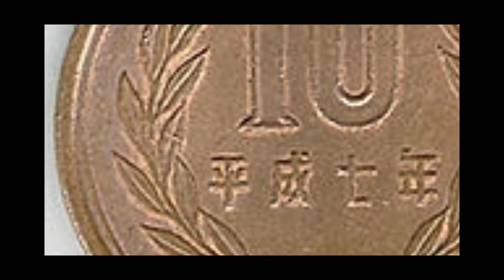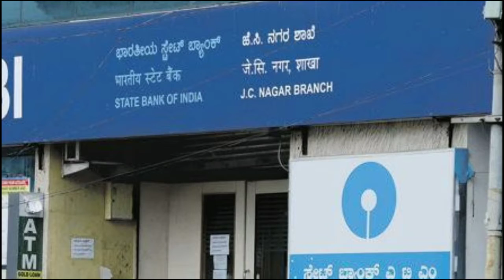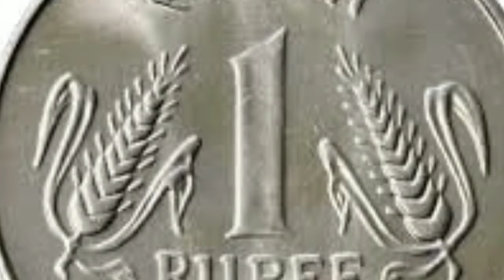তবে কি বাজারে ১,২,৫,১০ টাকা কয়েন গুলি আর চলবে না | জানতে ভিডিওটি অবশ্যই দেখবেন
Hi my all YouTube friends
এই ধরনের লেটেস্ট নিউজ আপডেট পেতে আমাদের চ্যানেলটিকে অবশ্যই সাবস্ক্রাইব করবেন এবং পাশের বেল আইকনটি প্রেস করে দেবেন খান পরবর্তী রমজান লেটেস্ট নিউজ আপডেট করবো সবার আগে আপনার কাছে নোটিফিকেশন পৌঁছে যাবে।